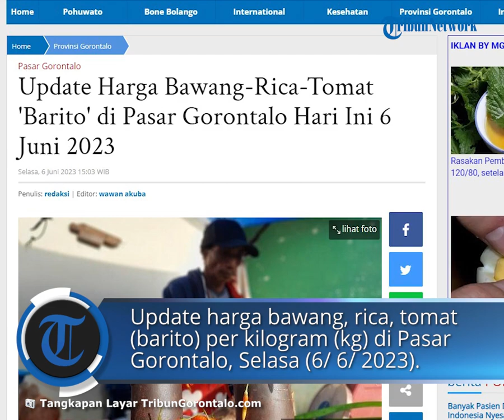Update Harga Bawang-Rica-Tomat 'Barito' di Pasar Gorontalo Hari Ini 6 Juni 2023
Laporan Jurnalis TribunGorontalo.com : Praila Libriana/Azhar Kusuma

TRIBUNGORONTALO.COM, Gorontalo -- Update harga bawang, rica, tomat (barito) per kilogram (kg) di Pasar Gorontalo, Selasa (6/6/2023).

Artikel ini telah tayang di Tribungorontalo.com dengan judul Update Harga Bawang-Rica-Tomat 'Barito' di Pasar Gorontalo Hari Ini 6 Juni 2023,
Penulis: redaksi | Editor: wawan akuba